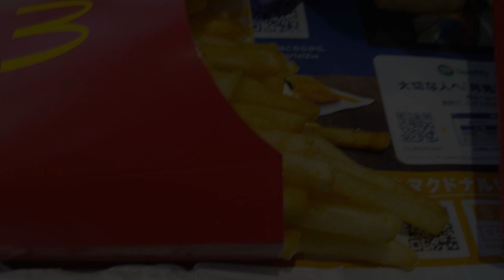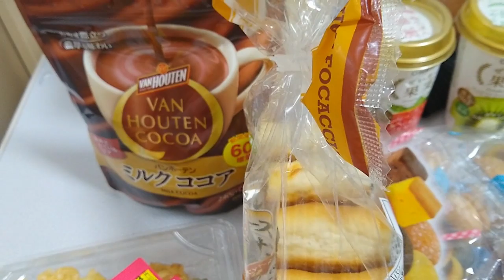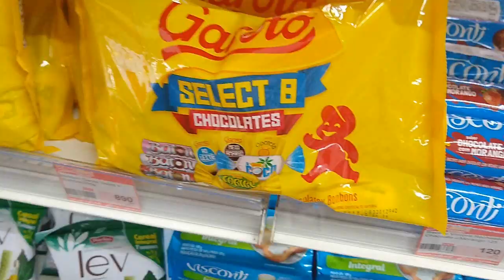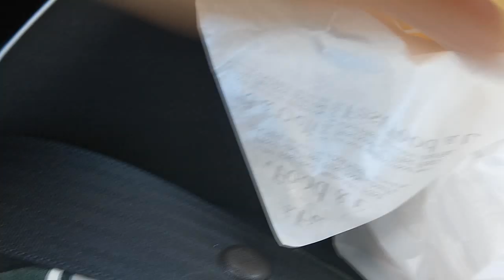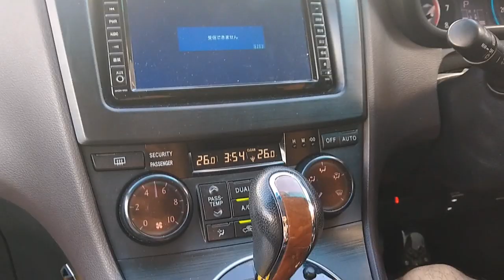workman Mercado brasileiro e McDonalds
Um pouco do meu final de semana pra vocês.